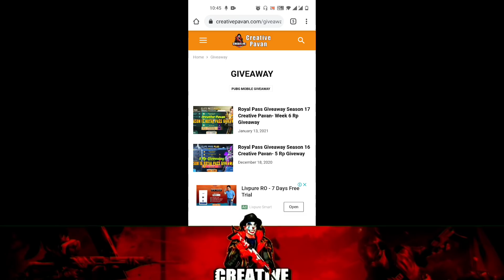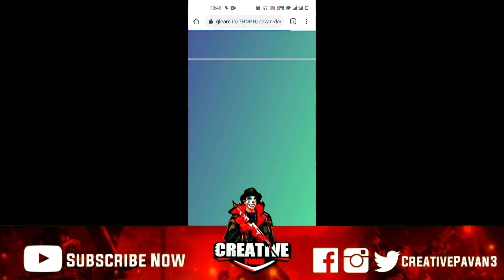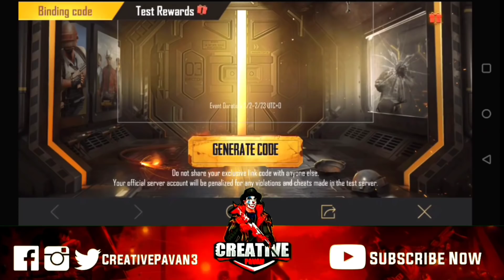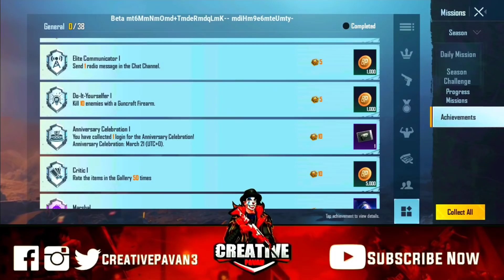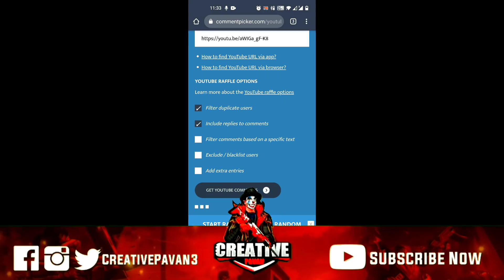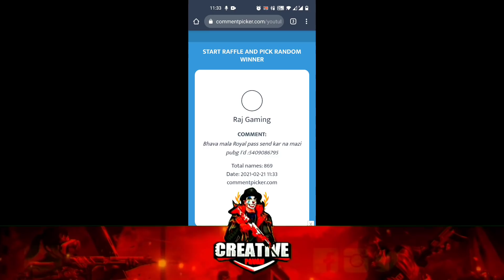How to Download 1.3.0 Beta With Invitation Code | Season 18 New Achievements Mountain Hero Explain